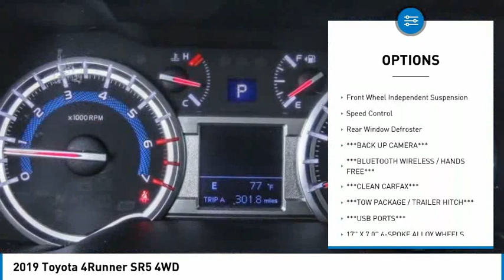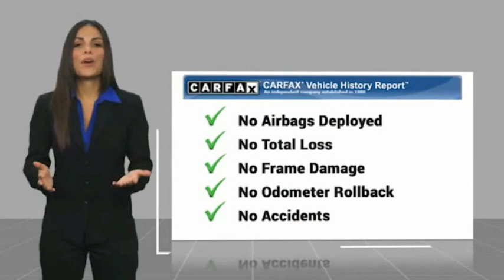2019 Toyota 4Runner PA11350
2019 Toyota 4Runner SR5 4WD

1271 S. Auto Center Dr.

2019 Toyota 4Runner Magnetic Gray Metallic 5-Speed Automatic with Overdrive 4.0L V6 SMPI DOHC ***BLUETOOTH WIRELESS / HANDS FREE***, ***USB PORTS***, ***BACK UP CAMERA***, ***TOW PACKAGE / TRAILER HITCH***, ***CLEAN CARFAX***. Clean CARFAX. Financing available on approved credit. Trade-ins accepted. Subject to prior sale. All Pricing and Advertised Prices for any/all vehicles offered for sale does not include dealer installed accessories which can be purchased for an additional cost. No sales to Dealers, Brokers or Exporters. For out of state purchase, customers must be present to purchase. If shipping is required, dealership must facilitate; no exceptions. Prices are plus government fees and taxes, any finance charges, $85 documentary fee, $29 electronic registration fee, any emission testing charge and $1.75 per new tire state tire fee. We make every effort to provide accurate information, but please verify before purchasing. Images, prices, and options shown, including vehicle color, trim, options, pricing and other specifications are subject to availability, incentive offerings, current pricing and credit worthiness. Images are for illustrative purposes only.